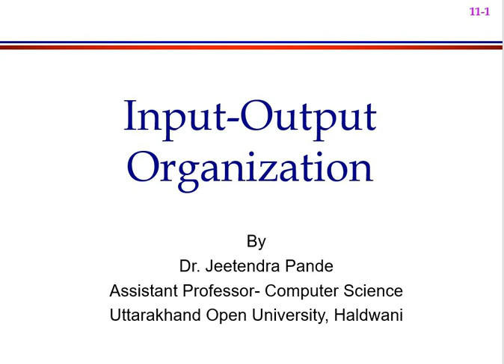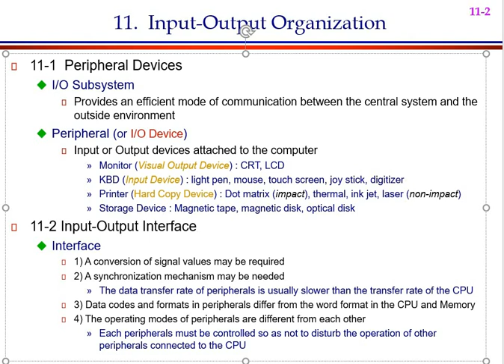Computer System Architecture: Lecture 7 Part 1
Input- Output Interface